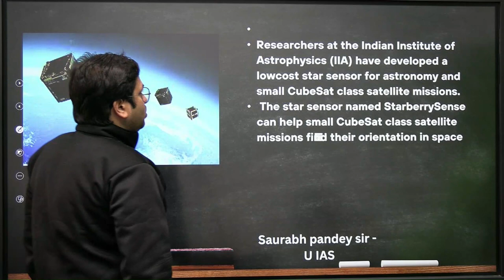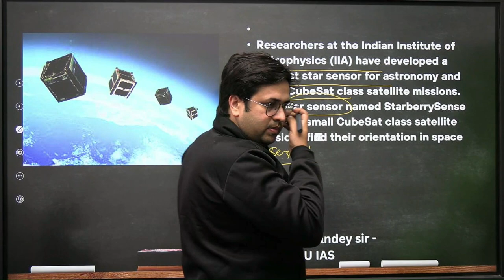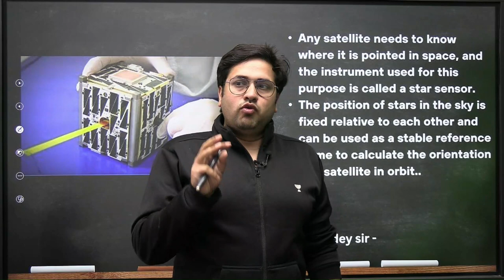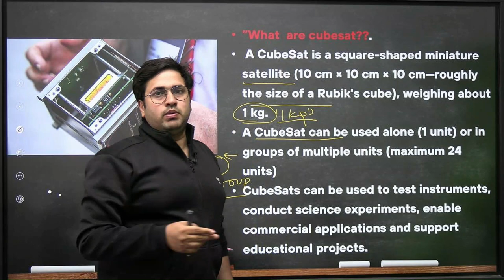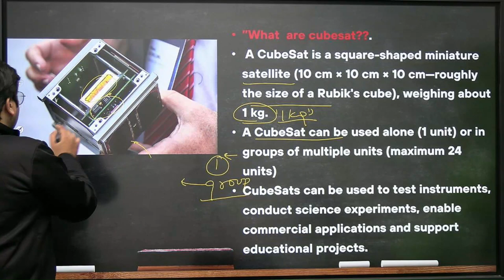What is Starberry-Sense? How it will help small CubeSat Class Satellite Missions?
The star sensor named Starberry-Sense can help small CubeSat class satellite missions find their orientation in space. the Starberry-Sense is ready for launch on the PS4-Orbital Platform by ISRO and can be used for CubeSats and other small satellite missions in the future.

Unacademy All India Prelims Mock Test for UPSC CSE
Take the test Online mode or at Offline test centers to practice and gain confidence for cracking UPSC CSE 2023.

You can enroll to Unacademy Subscription and get the following benefits:
1. Learn from your favourite teacher
2. Dedicated DOUBT sessions
3. One Subscription, Unlimited Access to Live Online Classes and Videos
4. Real-time interaction with best-in-class teachers
5. You can ask doubts in live online classes
6. Limited students in each Class
7. Download the videos & watch them offline